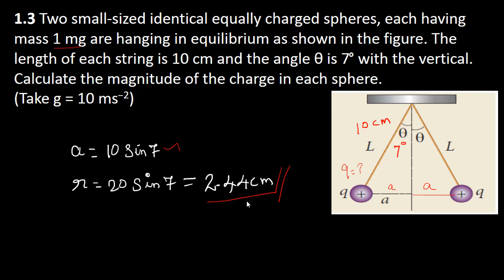3.Physics | Electrostatics | Example 1.3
Dear students, please note that in this playlist theory videos begin from 40th video...
Dear all, there is a numerical error in the solution of  this problem. In the problem it is given as milligram, where as i wrongly took it as in gram. So the answer is wrong. The mistake is highly regretted. New video will be soon be uploaded replacing this video. With regards, Yogarajan

   Two small-sized identical equally charged spheres, each having mass 1 mg are hanging in equilibrium as shown in the figure. The
length of each string is 10 cm and the angle θ is 7° with the vertical. Calculate the magnitude of the charge in each sphere.
(Take g = 10 ms−2)